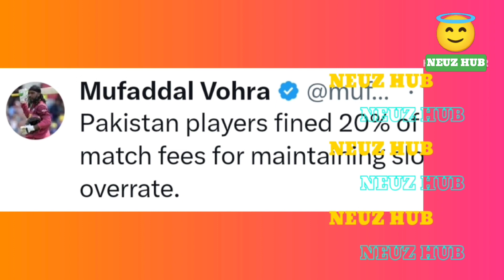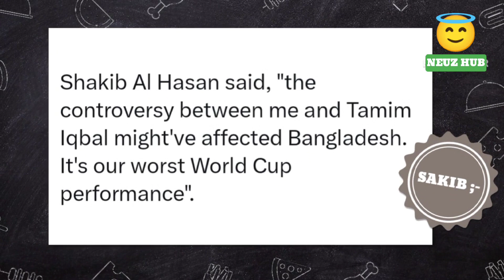ENGLAND Fail To Qualified For 2025 Champions Trophy 😱ICC Champions Trophy 2025 Qualification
Champions Trophy 2025 Qualifying News😱 ENG Fail To Qualified | PAK Vs SA 2023 | BAN Vs NED World Cup ..

Today News Coverd ;-

Champions Trophy 2025 Host In Pakistan And ICC Set To Criteria For Champions Trophy Qualification.. World Cup 2023 Top 7 Teams Are Automatic Qualified For Chalio Trophy 2025...

Next ;- Pakistan Cricket Players Fined There 20% Match Fees For Slow Overrated South Africa Se Mili Haar Ke Baad Pakistan Ke Liye Buri News Hai ...

Next ;- Sri Lanka Cricket Ne Officially Ye Bataya Hai Ki Lahiru Kumara Ki Replacement Me Dushmantha Chameera Ko Squad Me Samil Kiya Gaya Hai...

Next ;- Bangladesh Vs Netherlands Match Ke Baad Sakib Al Hasan Ne Kaha Mere Or Tamim Ke Controversy Ke Chalte Puri Bangladesh Team Ko Nuksan Ho Rha Hai Or Ye World Cup 2023 Hmara Worsted World Cup Rha a...

Champions trophy 2025 qualifying
Sakib vs tamim news
shakib al hasan vs tamim iqbal
Shakib tamim controversy
World cup 2023 news in Hindi
2025 champions Trophy
2025 Champions Trophy hosts
2025 champions Trophy Pakistan